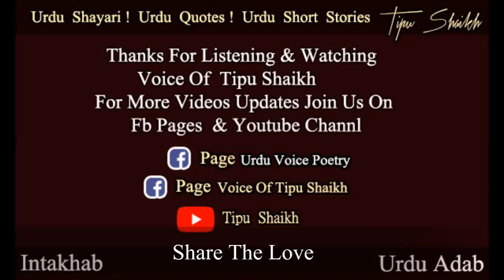Bus Eik Maafi Hamari Toba Voice Of Tipu Shaikh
Urdu Shayari
بس ایک معافی ، ہماری توبہ کبھی جو ایسے ستائیں تم کو
لو ہاتھ جوڑے ، لو کان پکڑے ، اب اور کیسے منائیں تم کو
Intakhaab & Voice Of TipuShaikh
Intakhaab And Voice of TipuShaikh
For More Videos Updates
Urdu Quotes, Urdu Short Stories, Dua, Urdu Shayari,

تمہارے آتے ہی اس نگر سے، ہمیں رقابت سی ہو گئی ہے
میں یہ شرارت بھی کیسے سہہ لوں کہ چھو رہی ہیں ہوائیں تم کو

تم آئینہ ہو اور سنگباری یہاں کے لوگوں کا مشغلہ ہے
ہر ایک پتھر سے ڈھال بن کر،بھلا کہاں تک بچائیں تم کو

جو سچ کہیں تو ، تمھیں تو غصے نے اور دلکش بنا دیا ہے
ہمارے من کو تو سوجھتا ہے ، اب اورغصہ دلائیں تم کو

تو کیا تم اب تک ، ہماری نظروں کے سب تقاضوں سے بے خبر ہو؟
ہمیں محبت ہے تم سے پاگل، اب اور کیسے بتائیں تم کو

بتائیں تم کو بچھڑتے لمحے ، لبوں کی لغزش کا کیا سبب تھا؟
سنا تھا وقتِ قبولیت ہے ، سو دے رہے تھے دعائیں تم کو